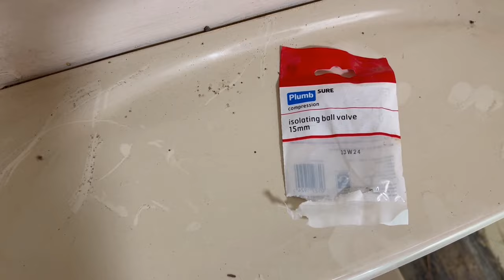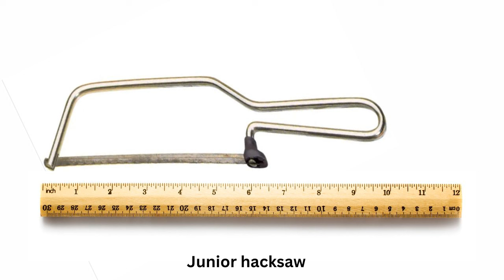Episode 16 - Fitting an isolation valve on the toilet water feed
In this short video I show you how to fit an isolating ball valve (less than 20 minutes).

I had never done anything like this before so I was really afraid of messing it up.

With a few simple tools (and admittedly a little encouragement from Rich) I got the job done.

By doing smaller jobs like this I feel my confidence growing and it makes me proud to be able to tell people "I did that! 😊)

I hope you find our videos informative and entertaining.

Gill

🏆👩 About us and our goals 👨🏆

We are Gill and Richard and we are both British.

In 2004 we moved from England to Austria. At the time Rich promised me that we would return to the UK asap.

In 2021 we were still in Austria and by chance we heard of an old unloved Victorian cottage for sale in Wiltshire, England.

The cottage was only just within our budget and we knew that it was going to be a challenging renovation project.

Our goals were "simple"-
1) Buy the house
2) Split our time between Austria (Rich's job) and the UK
3) Renovate and move asap
4) Retire to the UK and live happily ever after

These plans were delayed in February 2022 when Rich's employer asked us to move to Texas for 1 year. The plans were further delayed in March 2023 when Rich was diagnosed with cancer and he had to undergo 6 months of chemotherapy

In October 2023 Rich's cancer was in remission so we moved to the UK to start the renovation.
Follow us as we learn to renovate while Rich learns to rebuild himself after Chemo.

Gill and Rich
If you want to support financially (please note...it is appreciated but not expected) you can do so in the following ways -